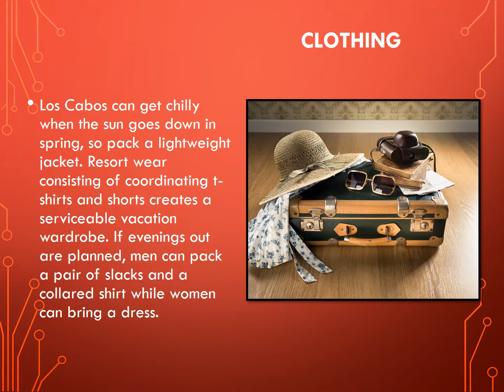Grand Solmar Land's End Resort and Spa Divulges Best Spring Packing Tips When Visiting Cabo San Luca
There's no need to worry about what to pack when planning a trip to Cabo San Lucas, as Grand Solmar Land's End Resort and Spa offers suggestions that simplify the process.